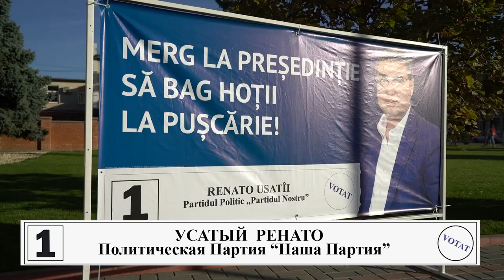Спасибо району Анений Ной за теплый прием и поддержку!